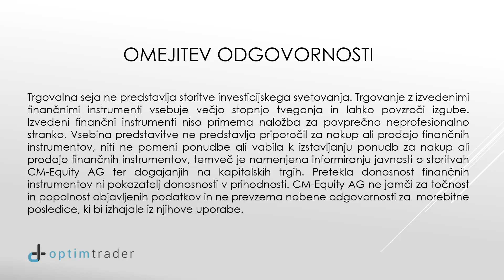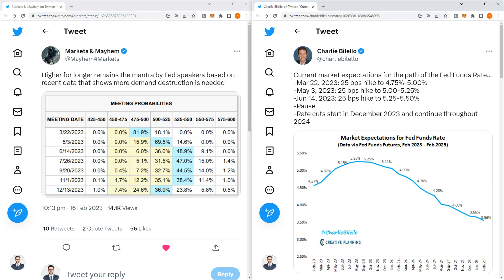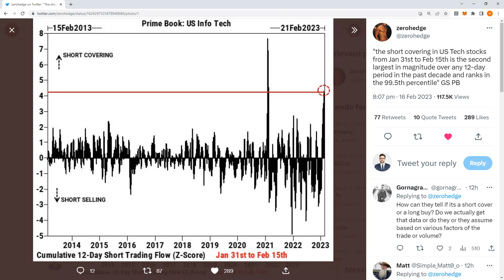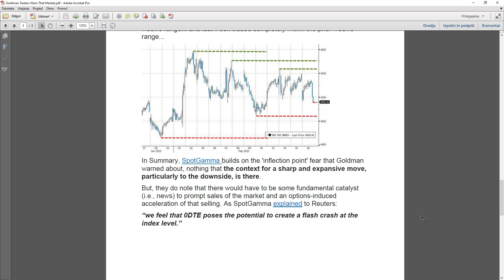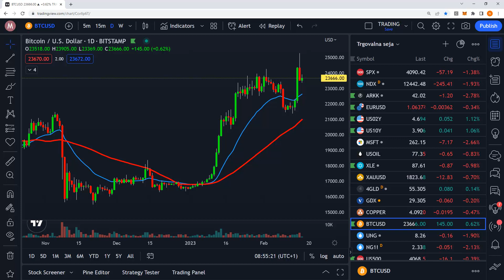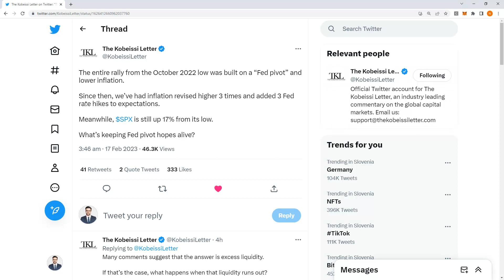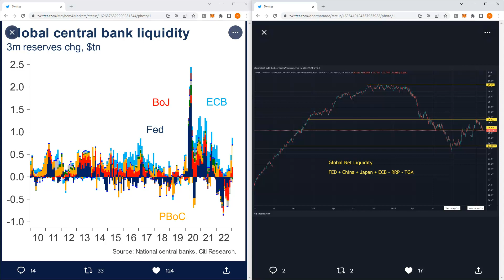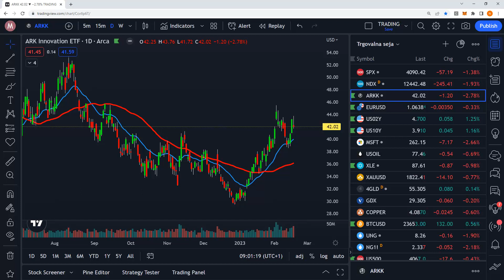Višje obresti dlje časa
V današnji trgovalni seji je analitik Nikola Maljković analiziral vpliv višjih obrestih mer in možnost umiritve rasti na delniških trgih.